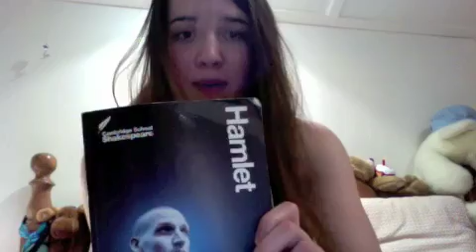November 2nd: Method in his Madness